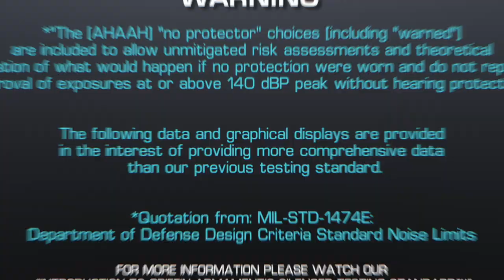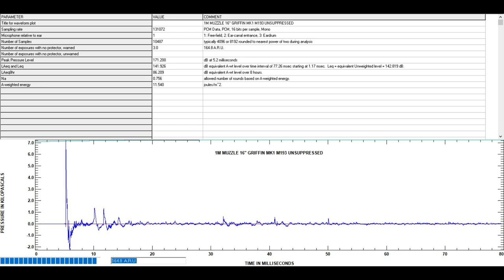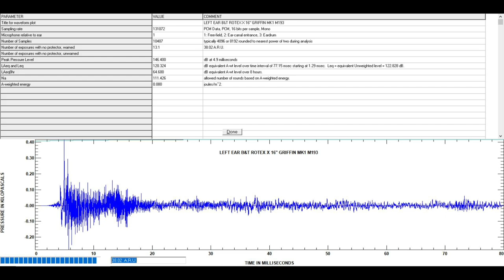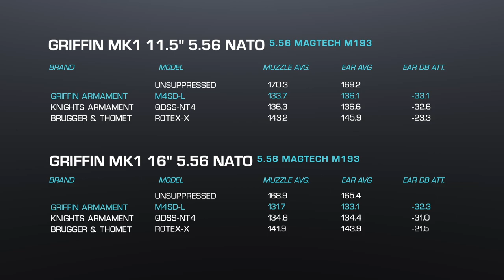Knights Armament QDSS-NT4 | Brugger & Thomet ROTEX-X | Griffin Armament M4SD-L | Sound Test Overview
Griffin Armament puts the Knights Armament® QDSS-NT4 and Brugger & Thomet® ROTEX-X up against Griffin's M4SD-L™ Suppressor. This test was conducted using the Bruel & Kjaer Pulse, lab grade sound meter.

Timecodes
0:00 - Intro
0:12 - Specifications
0:49 - Flash Testing
1:01 - Griffin MK1 11.5" Unsuppressed
1:17 - Griffin Armament M4SD-L / MK1 11.5"
1:59 - Knights Armament QDSS-NT4 / MK1 11.5"
2:42 - Brugger & Thomet ROTEX-X / MK1 11.5"
3:24 - Griffin MK1 16" Unsuppressed
3:39 - Griffin Armament M4SD-L / MK1 16"
4:24 - Knights Armament QDSS-NT4 / MK1 16"
5:10 - Brugger & Thomet ROTEX-X / MK1 16"
5:56 - Conclusion

*Search for the M4SD-L™ and other similar products on the Griffin Armament website!*

"Knights Armament" and "Brugger & Thomet" are federally registered trademarks and are of many registered trademarks owned by said companies. The demonstration of these suppressors are merely used for the comparison of Griffin Armament's M4SD-L™ suppressor.

Rumble: @griffinarmament
Vimeo: @griffinarmament